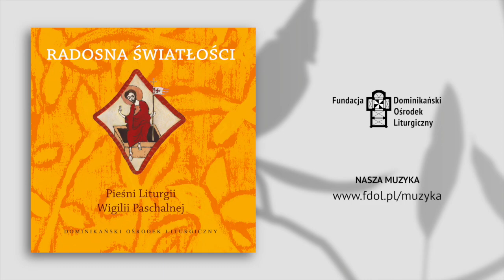Oto jest dzień I - Radosna Światłości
Oto jest dzień I
Utwór z albumu: "Radosna Światłości"
m.: B. Korejs, t.: hymn brewiarzowy

W nagraniu udział wzięli:
Dyrygenci: Paweł Bębenek i Piotr Pałka

Chór:
Soprany: Joanna Berska, Maja Buras, Edyta Choczewska, Beata Czernecka, Małgorzata Gadomska, Małgorzata Gałczyńska, Bogumiła Głogowska, Magdalena Głogowska, Agnieszka Jakubczyk, Kasia Jamka, Joanna Kalisz, Marysia Karwowska, Anna Kłapyta, Anna Kowalczyk, Maria Lempart, Bożena Łysek, Joanna Michalik, Marysia Nowak, Aleksandra Paluch, Marta Pałka, Bogusława Piekarczyk, Ewa Piotrowska, Kinga Polit, Dorota Rybak, Izabela Sitko, Joanna Stoszek, Paulina Szarzyńska, Łucja Śrubarska, Emilia Trafiał, Krystyna Wypaskowa, Kaja Zatońska, Luba Zawadzka, Dorota Zydroń

Alty: Marta Bobrowska, Justyna Busz, Kasia Byrska, Magda Czopek, Patrycja Dębska, Inga Gołębiowska, Anna Jopkiewicz, Maria Karwowska, Kamila Kliś, Nina Kowalik, Katarzyna Krawczyk, Berenika Kucharczyk, Karolina Kulig, Danuta Majka, Dominika Misztal, Anna Moniczewska, Joanna Niemczyk, Katarzyna Nowak, Zosia Nowak, Maria Robaszewska, Mariola Szklarska, Grażyna Wolczyńska-Sokół, Anna Zakielarz

Tenory: Piotr Ciuba OP, Tomasz Gałuszka OP, Marek Helbin OP, Romuald Jędrejko OP, Mikołaj Maśnik, Staszek Nowak, Norbert Oczkowski OP, Jurek Panasiewicz, Mateusz Przanowski OP, Mateusz Solarz, Paweł Szwedziński, Michał Śliż OP

Basy: Adam Berski, Wojciech Ciołek, Mateusz Czepliński, Lech Duraj, Artur Gałecki OP, Paweł Januszek, Michał Kłos, Norbert Kuczko OP, Dawid Kusz OP
Organy: Henryk Krawczyk

Realizacja nagrania: Edward Sosulski
Mastering: Grzegorz Piwkowski
Grafiki i projekt całości: Katarzyna Bruzda
Nagranie powstało 2 kwietnia 2002 roku w klasztorze OO. Dominikanów w Krakowie.

ul. Stolarska 6/30, 31-043 Kraków

Przekaż nam 1,5% podatku na kolejne projekty - również muzyczne - wpisując w zeznaniu podatkowym numer KRS 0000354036: